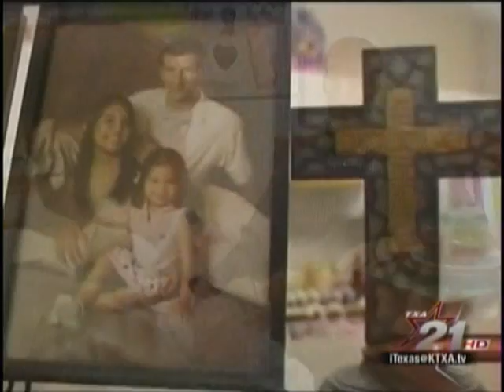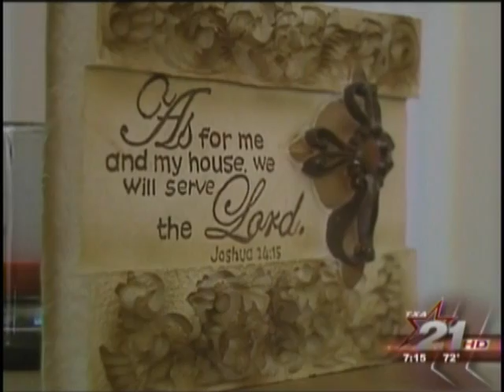Grant Nelson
Grant Nelson is on KTXA Channel 21